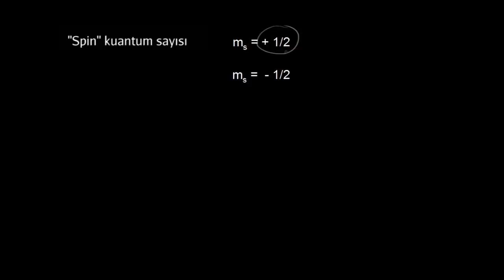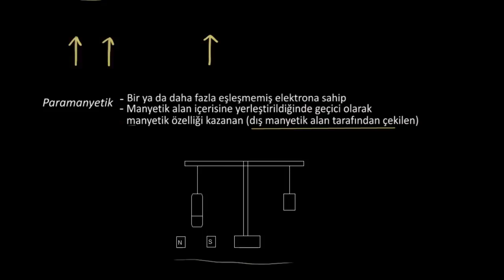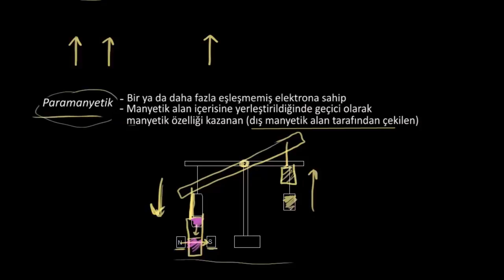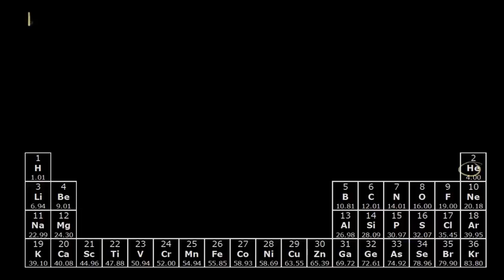Paramanyetizma ve Diamanyetizma (Fen Bilimleri) (Kimya)